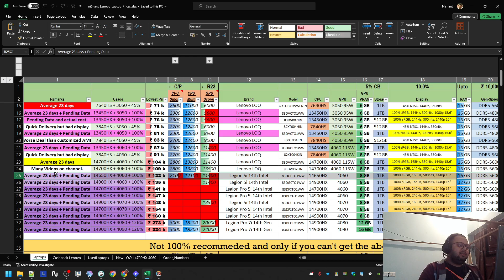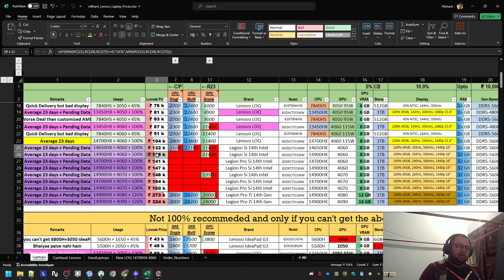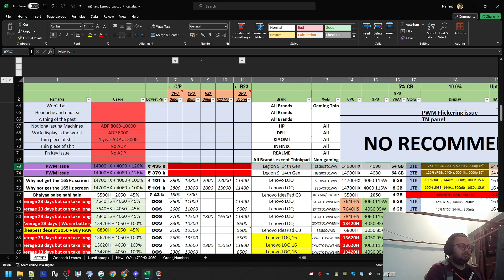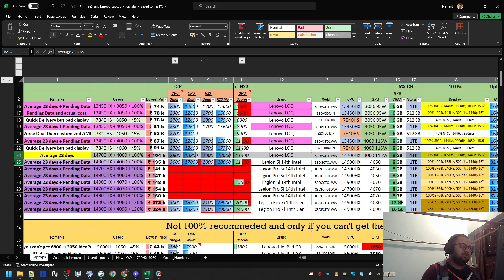Legion 14650HX kyu loge? Jyada paisa kam performance | 14900HX wala Legion lo 12k thoda lagake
DON'T BUY THE 14650HX, get the 14900HX: Legion 5i 14th Intel

UPI: ni6hant@ybl
Do confirm it with me after you have done it, in livestream if done there, or on insta: makingtechfriendly.